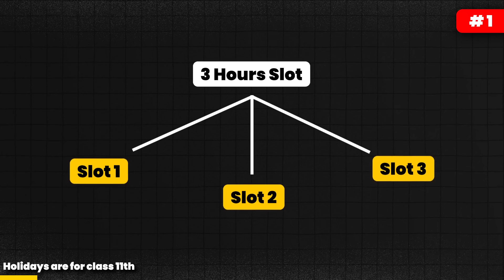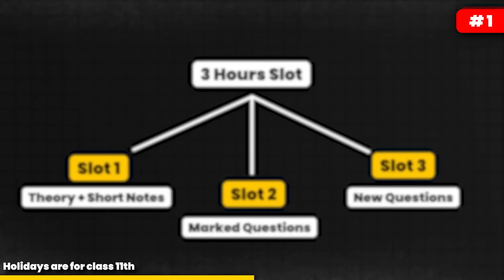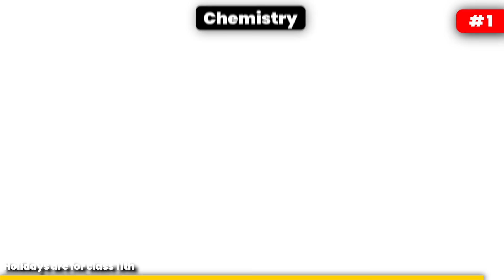3 Things If You Have FAILED Class 11 - IIT JEE 2025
In this video, we will discuss how to revise class 11th along with class 12th, covering the backlog of class 11 and mastering class 11 and class 12 together.

I have shared the 3 most important tips in this video which will impact the most for all the JEE 2025 aspirants.

No matter how hard you prepare in class 11, you always have some backlogs in class 11.

I would request you to please watch this video till the end. I am sure you will be able to revise class 11 during class 12.

0:00 Important to master class 11th and 12th
0:56 How to study on holidays for JEE
3:12 Plan on how to give the test
5:47 Intermixing of Concept for JEE advanced
6:56 Don't give up